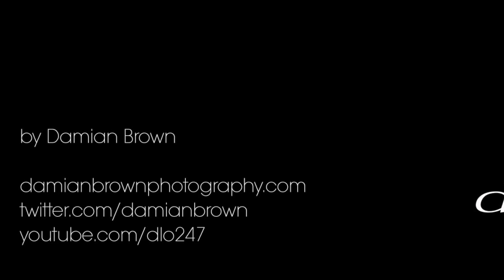Palomino, Colombia 🇨🇴 - RAW FOOTAGE: DJI Pocket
All clips shot 1080p (testing phone editing, failed)

Cut in FCPX. Zero Colour Correction.

Titles + music added in iMovie.

*RAW FOOTAGE: DJI Osmo Pocket | Palomino, Colombia 🇨🇴

RECOMMENDED 3rd Party Fujifilm NP-W126 BATTERY:

Ex-Pro Ultra White
Patona Premium

VINTAGE LENS ADAPTERS:

PK to FX

M42 to FX

OM to FX

EOS to FX

FD to FX

PB to FX

Flashes for your Fuji:

Godox V860II-F

Fuji Bodies:

Fujifilm X-T3

Fujifilm X-T2

Fujifilm X-T20

Fujifilm X-Pro2

Fujifilm X-E3

Fujifilm X100F

Fuji Lenses:

Fujifilm Fujinon XF10-24mm f4

Fujifilm Fujinon XF 16 mm f1.4

Fujifilm Fujinon XF 23mm f1.4

Fujifilm Fujinon XF 23mm f2

Fujifilm Fujinon XF 35mm f1.4

Fujifilm Fujinon XF 35mm f2

Fujifilm Fujinon XF 60mm f2.4

Other Bits:

Velbon UT 43D Tripod

Based in Birmingham, England and I shoot all over the country and occasionally further afield